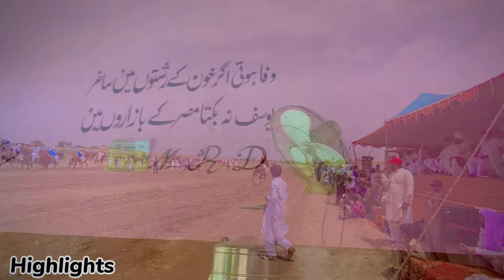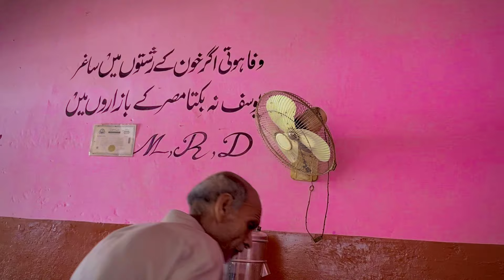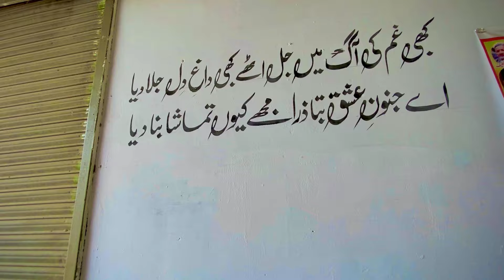Bhaion ki aapas mein muhabbat 🥰 الحمدللہ